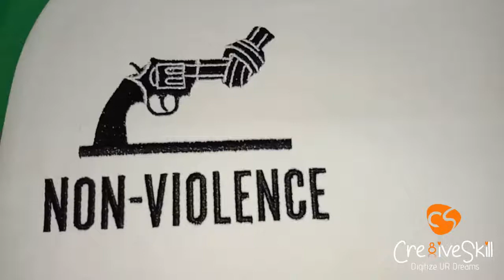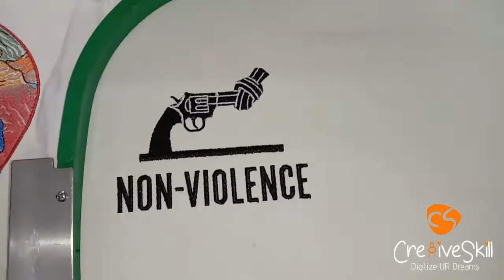Stop Gun Violence Digitized Embroidery Design | Freedom From Gun Violence | Cre8iveSkill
STOP GUN VIOLENCE

On the occasion of International Non-Violence Day, show your support to the cause with a design of the famous Non-Violence, or The Knotted Gun, bronze sculpture.

You can have this stitch-out on banners, on t-shirts, on photo frames or tote bags and the rest is on your imagination. Color sequence run sheet is included in the download folder. Load your favourite thread color and stitch!!

This is not a real embroidery patch, it’s  a digital file to be used in embroidery machines.